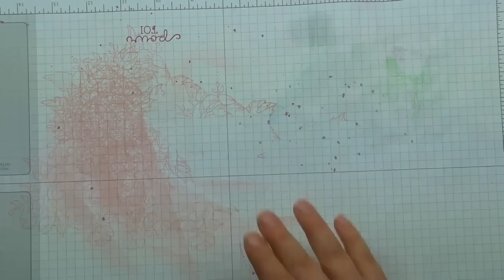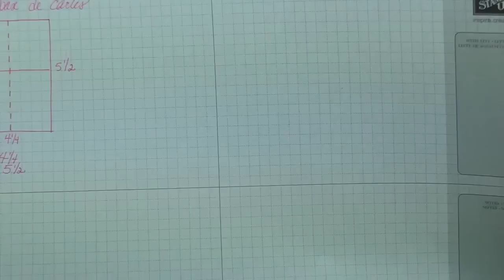Aquarelle sous thinlits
Comment faire un effet aquarelle en dessous d'une découpe Thinlits Big Shot